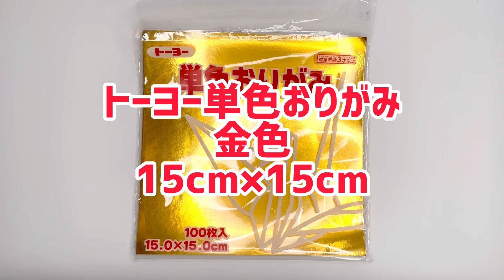解説つきトビの折り方 折り紙 トビ Origami kite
虫たろうオリジナル折り紙のトビを解説つきで折っています。